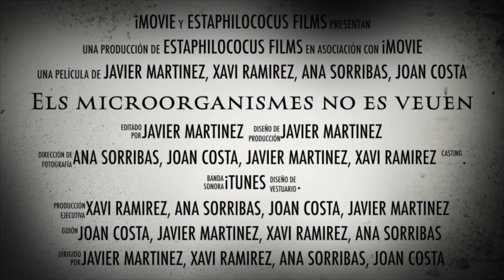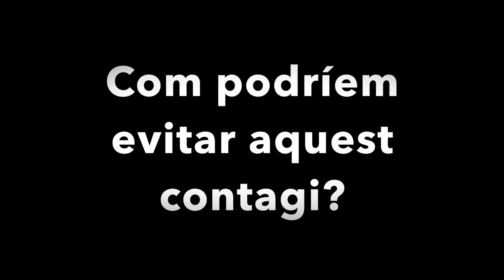Curtmetratge MESA1T ELS MICROORGANISMES NO ES VEUEN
Els alumnes d'emergències sanitàries han realitzat un curtmetratge d'estil comèdia fantastàtica per promocionar el rentat de mans contra les infeccions nosocomials